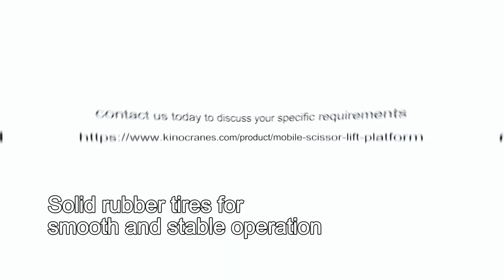Customizable Diesel-Powered Self-Propelled Scissor Lift Platform with Large Deck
Customizable to Meet Your Needs
At our company, we understand that every job site and application is unique.   That's why we offer a fully customizable diesel-powered self-propelled scissor lift platform, designed to meet your specific requirements.

Large Deck for Increased Workspace
This platform features an extra-large deck that extends significantly to the left and right, providing you with ample workspace for your elevated tasks.   Whether you need to transport bulky equipment, accommodate multiple workers, or have a spacious work area, this customizable platform has you covered.

Product Features:
Powered by a reliable diesel engine for increased mobility and performance
Self-propelled design for easy maneuvering on job sites
Scissor lift mechanism provides a maximum working height of 14 meters
Sturdy steel frame construction for durability and safety
Compact size and tight turning radius for use in confined spaces
Easy-to-use control panel with intuitive controls
Joystick controls at the platform for precise maneuvering
Ground controls for easy operation from the base
One-touch leveling function for quick and accurate positioning
Solid rubber tires for smooth and stable operation
Meets or exceeds all relevant safety standards
Applications:
Maintenance and repair work in industrial facilities
Construction and building projects
Outdoor landscaping and tree trimming
Warehouse and logistics operations
Our team of experts is ready to help you find the perfect solution for your elevated work tasks.